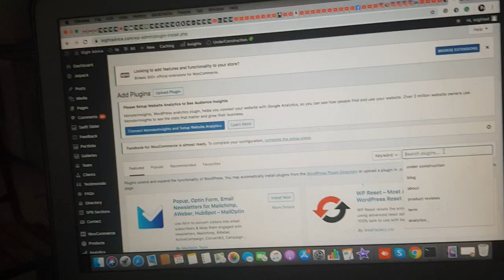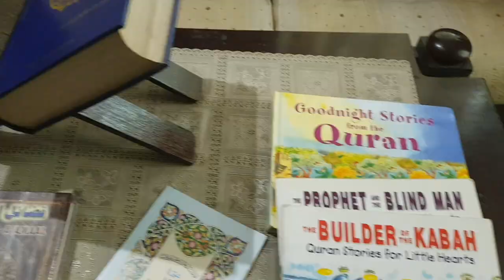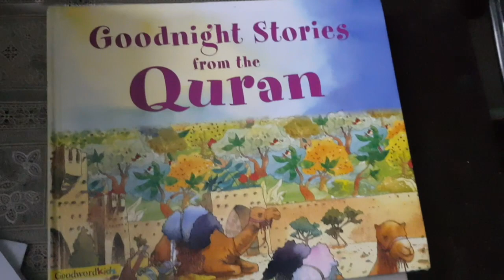Ramadan Kareem | First Roza Vlog | Sehri to Iftari | Masjid at home | Family Vlogs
During to Covid-19, we have even more opportunities to get closer to Allah SWT this Ramadan. We pray to Allah SWT to help us make the most of this Ramadan.